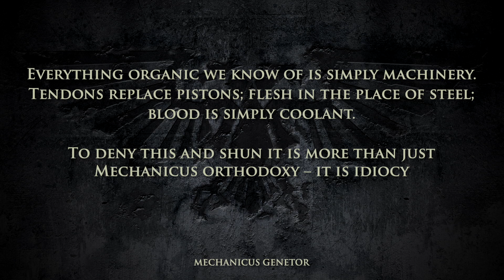HEALTH UPDATE - What's The Situation & Upcoming Content